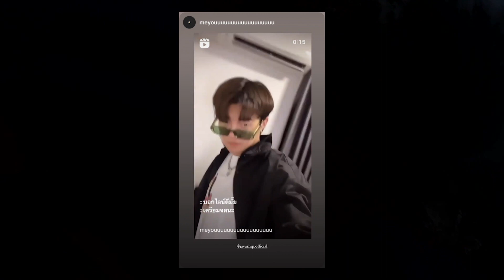บอกไลน์ดีมั้ยChallenge รวมฮิต TikTok ตอบไลน์จาก Baby!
ขอบคุณทุกการตอบรับและร่วมสนุกกับ บอกไลน์ดีมั้ยChallenge ซิงเกิลเพลง "บอกไลน์ดีมั้ย (Oh Baby)" ของ NATKONG & PLENG

ฟังเพลง "บอกไลน์ดีมั้ย" ทาง 🎧 Youtube Music , Apple Music , JOOX , Spotify , True Music , Deezer , TIDAL 🔗 คลิกที่นี่

ติดตามความเคลื่อนไหวของ JAVASHIP ได้ที่